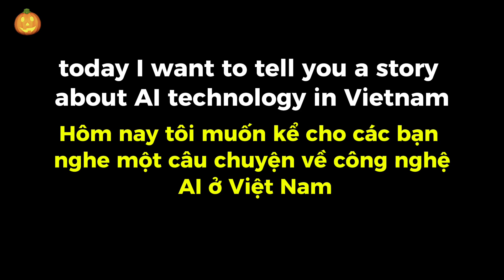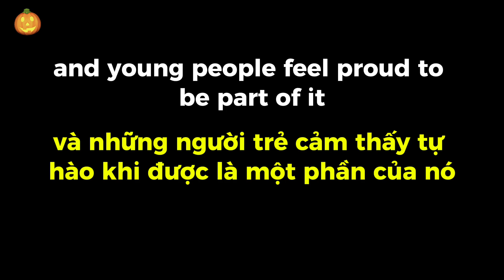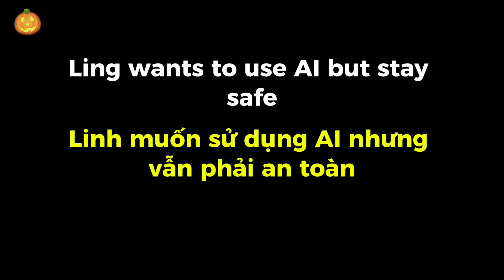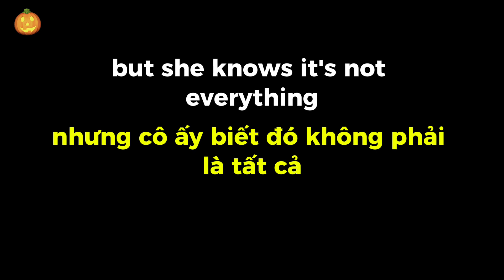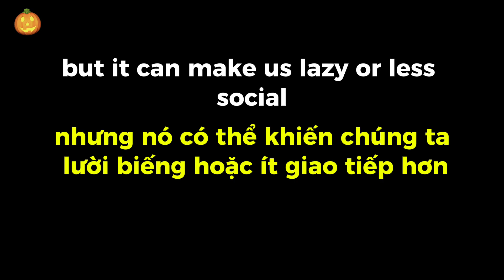🎧 Luyện Nghe Tiếng Anh Level B1- CÔNG NGHỆ AI - | Listening English Podcast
nội dung video sẽ có 2 phần:
00:00 - Nghe có sub và chữ chạy
04:17 - nghe 0 sub và 0 phụ đề
script video:
Hello everyone, Welcome to this B1 English listening practice video. Today, I want to tell you a story about AI technology in Vietnam. AI, like ChatGPT or Grok, is growing fast in 2025. Young people use it for school, work, and fun. It brings many benefits but also some problems. Let me share a story about my friend Linh and how AI changes her life in Hanoi.

Linh is 20 and studies at a university in Hanoi. She uses AI every day. In Vietnam, AI is super popular now. People use it to learn, create, and even find jobs. Linh loves AI because it makes her life easier. She asks AI for help with English homework or ideas for essays. It’s like having a smart friend who answers fast.

AI helps Linh with school. She studies business and uses AI apps to practice English for IELTS. She types a question, and AI gives her sample answers. This saves time, and she learns new words. Many students in Vietnam do this. They use AI to study math, write essays, or even make study plans. Linh says, “AI is like my teacher, always there!”

Young people in Vietnam also use AI for fun. Linh makes cool photos with AI apps for TikTok. She adds funny filters or edits videos in seconds. Her friends love it and share their own AI creations. In Hanoi, cafes are full of students using AI on their phones. It’s exciting and makes them feel modern.

AI brings big benefits. It helps Linh find information fast. For example, she asks AI about Vietnamese history for a project, and it gives clear answers. AI also creates jobs. Linh’s cousin works at a tech company in Ho Chi Minh City, building AI for apps. Vietnam is growing with AI, and young people feel proud to be part of it.

But AI has problems too. Linh sometimes uses AI too much. She copies answers for homework without thinking. This makes her feel lazy. Many students in Vietnam do this, and teachers worry they don’t learn enough. Linh’s friend Nam says, “AI is great, but it can make our brains slow!”

Another problem is privacy. Linh uses apps like Zalo and TikTok, and AI knows a lot about her. She worries about her data. In Vietnam, people talk about AI safety because hackers can steal information. Linh wants to use AI but stay safe.

AI can also make life less real. Linh loves chatting with friends at tra da stalls, drinking iced tea. But some friends only talk online, using AI to reply fast. Linh misses real talks, laughing over pho or bun cha. She thinks AI sometimes takes away the warmth of friendship.

Linh finds balance. She uses AI for school but writes her own ideas too. One day, she felt stuck with a project. AI gave her ideas, but she added her own thoughts about Hanoi’s culture. Her teacher loved it! Linh also spends time with friends, no phones, just talking and eating street food. This makes her happy.

For Linh, AI is a big part of life in Vietnam. It helps her learn, create, and dream big. But she knows it’s not everything. Linh’s story shows how young people use AI but also keep their hearts strong.

In conclusion, AI is changing life for young people in Vietnam. It brings easy learning and fun, but it can make us lazy or less social. Linh’s story teaches us to use AI smartly and enjoy real moments too. Do you use AI? How does it help you?
I will handle and delete the video if required. Thank you.